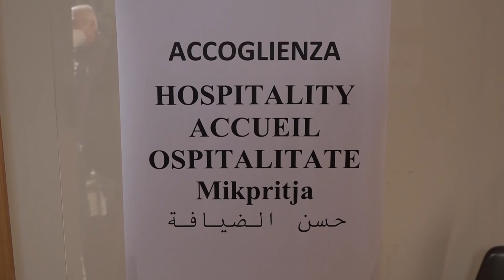Dormitorio Caritas: in aumento le richieste nell'Aretino